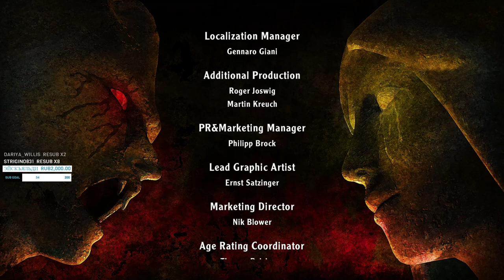Аркания в последний раз - День 8